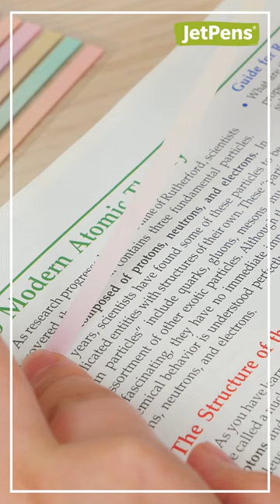✨ Why use highlighters when you can use this instead! 👀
Iconic Index Highlighter Sticky Notes lets you highlight important lines and pages without making any permanent marks in your books!